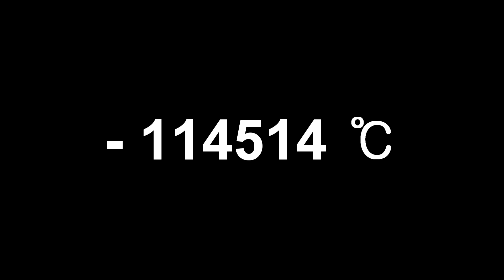冷やしホシノ2023